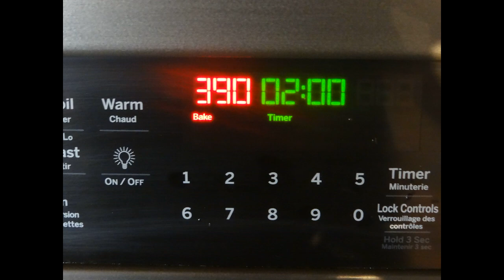🍄 Burgundy Beef, Gourmet lunch - Burgundska govedina, gurmanski ručak 2021.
Burgundska govedina, gurmanski ručak koji se specijlno napravi sa Crnim vinom te vam hoču da pokažem kako ja to napravim ,NEZAMISLIVO  ukusna i zdrava za svakoga.! Hvala što me pratite , takodje na komentarima , postavite koji LIKE  👍 & SHARE & SUBSCRIBE ..( PRETPLATITE  se na ovaj KANAL - Totalno Besplatno ) Ostanite u svemu kao i toku svega tako što ćete pritisnuti Zvonce 🔔 i biti ćete obavješteni o svemu 📣.. Uvijek zahvalan na svemu - komentarima , LIKE & SHARE & SUBSCRIBE .! Thx i srdačan pozdrav svima na kanalu.! 👌💕